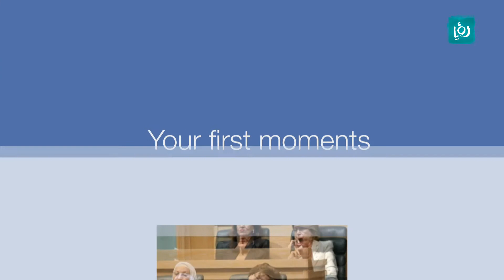تشويش واضح - فالنتاين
برنامج كوميدي ساخر يتناول أحدث الاخبار السياسية، الاقتصادية والاجتماعية على الصعيدين المحلي والعربي بأسلوب كوميدي وبقالب ساخر.

الموسم الثامن من تشويش واضح كل اثنين الساعة 9:30 على رؤيا.